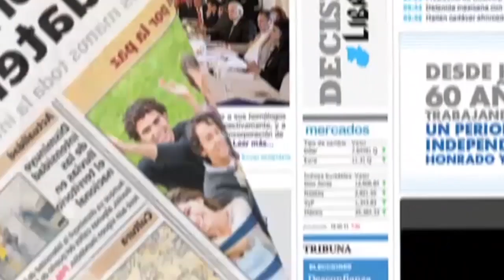Agrupación Astton brinda concierto en el Teatro Nacional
El grupo de jazz Aston presentó una noche llena de color, sabor y buen ritmo dentro del Festival de Junio en el teatro nacional.

Reporte Prensa Libre: Ángel Elías